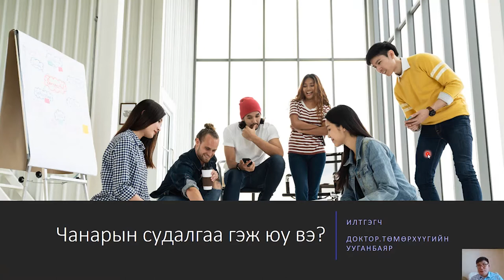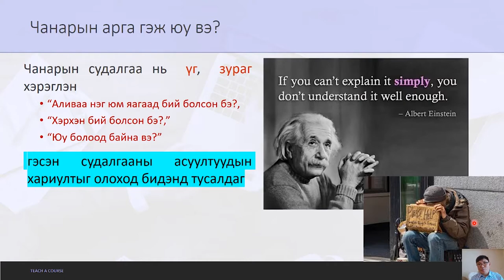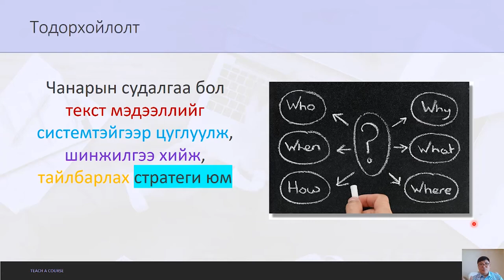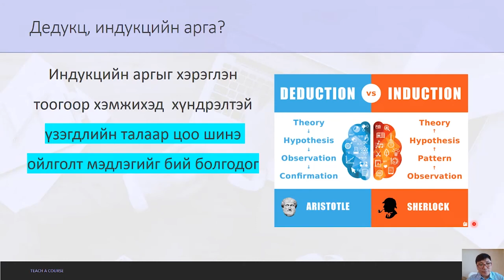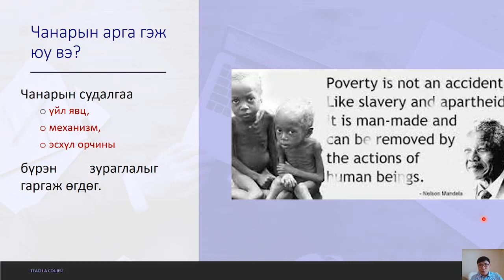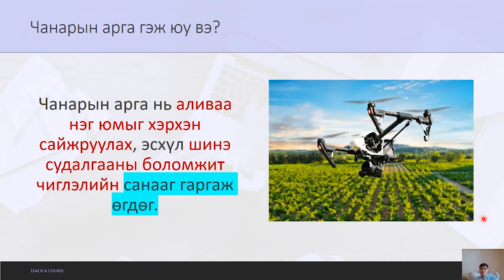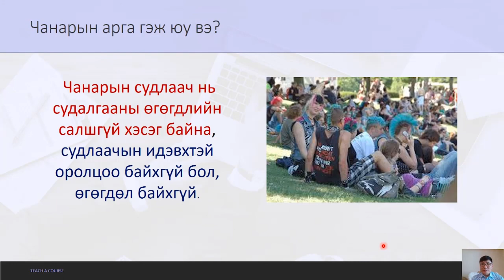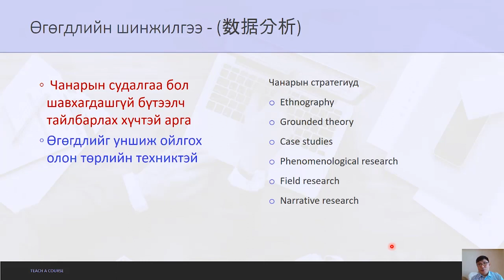БСЧХ сургалт багц 3_Qualitative Research